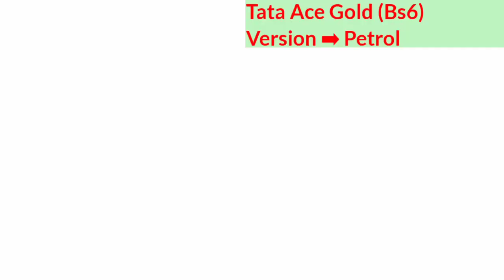2020 Tata Ace Gold Bs6 Price in India, New Tata Ace Gold Bs6 Price, Onroad Price, Emi, Loan, हिन्दी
2020 Tata Ace Gold Bs6 Price in India, New Tata Ace Gold Bs6 Price, Onroad Price, Emi, Loan, हिन्दी में